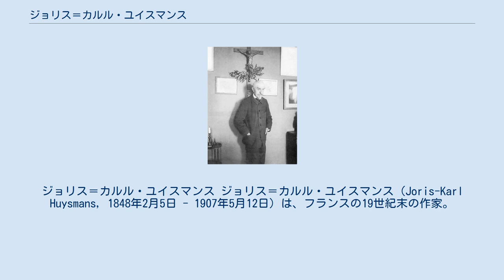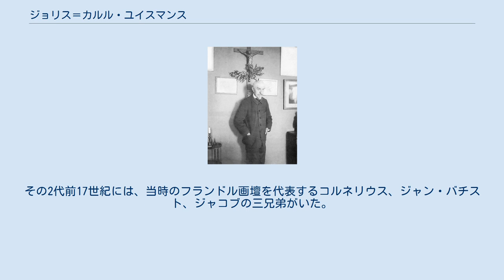ジョリス＝カルル・ユイスマンス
ジョリス＝カルル・ユイスマンス ジョリス＝カルル・ユイスマンス（Joris-Karl Huysmans, 1848年2月5日 - 1907年5月12日）は、フランスの19世紀末の作家。
本名 Charles Marie Georges Huysmans。
イギリスのオスカー・ワイルドとともに、代表的なデカダン派作家とされる。
 フランドルの代々画家の家系に生まれ、石盤画および細密画家の父ゴドフロワ・ジャンの代でフランスに帰化した。
内務省に勤める傍ら小説を執筆、1874年に社会への鋭い観察眼による散文詩風の『薬味箱』を自費出版。
エミール・ゾラに共鳴して自然主義小説を書くようになり、娼婦の世界を描いた『マルト、一娼婦の物語』でゾラに認められ、その門下グループとなってからも幾つかの作品を書く。
 一方でボードレールや、画家ギュスターヴ・モロー、ジュル・シェレ、オディロン・ルドンの影響を受け、ゾラ的な自然主義から脱してペシミズムに発する人工楽園の世界を描いた、世紀末的傾向の強い特異な作品『さかしま』（À rebours）は当時多くの非難を浴びたが、デカダンスの聖書、象徴派の宝典と呼ばれる代表作となり、若き日のポール・ヴァレリーやワイルド『ドリアン・グレイの肖像』にも影響を与えた。
自称『魔術師』のジョゼフ＝アントワーヌ・ブーランらと親交があり、ブーランが魔術の教義を巡り他の魔術師と抗争に発展したときにはそれを擁護するような行動をとった。
これらの体験は代表作『彼方』で黒ミサなど悪魔主義を取り上げたことと関連している。
 その後カトリックに改宗し、晩年は舌癌を患い病苦の中、改宗の過程を描いた『出発』、シャルトル大聖堂とキリスト教象徴学を語る『大伽藍』、『修練者』のカトリシスム三部作など、カトリック神秘思想についての作品を、『彼方』の主人公の主張した「心霊的自然主義」の手法により著した。
官吏としては精勤し、内務省を退職した際に内務大臣からレジオン・ドヌール勲章を授けられた。
 ^ 祖父ジャコブ・シャルルはブレダのアカデミーの会長、絵画教師。
その2代前17世紀には、当時のフランドル画壇を代表するコルネリウス、ジャン・バチスト、ジャコブの三兄弟がいた。